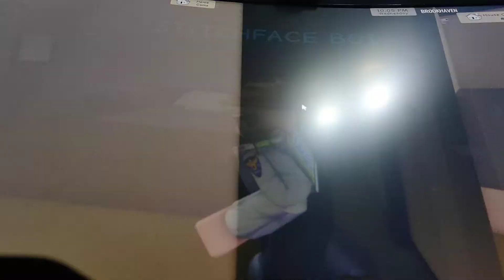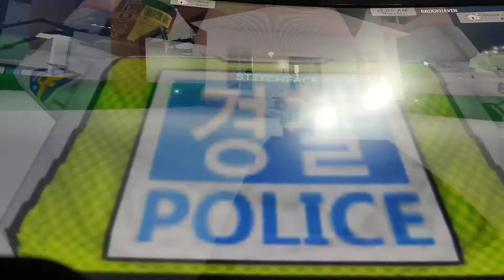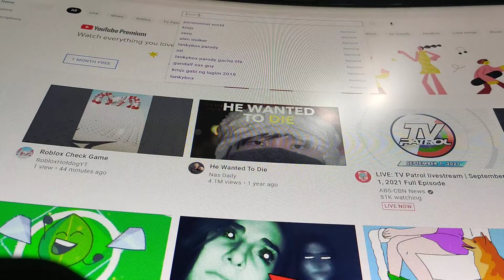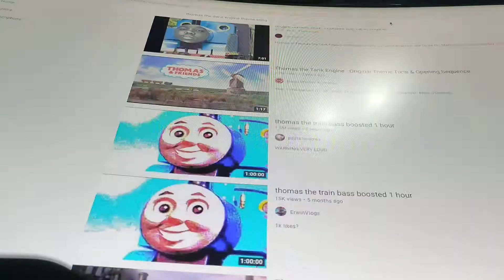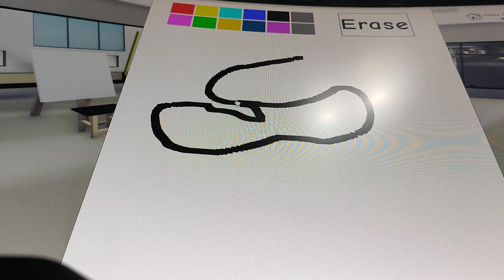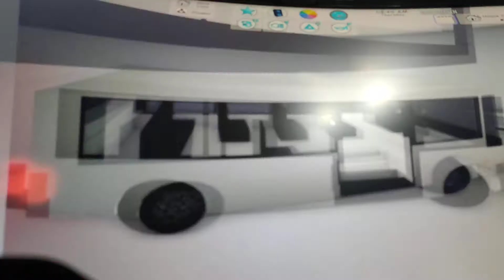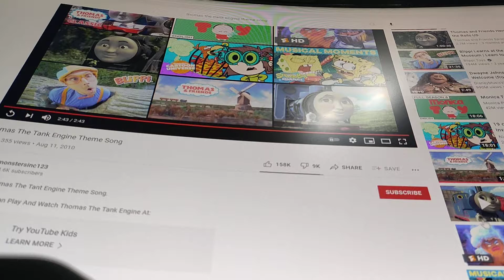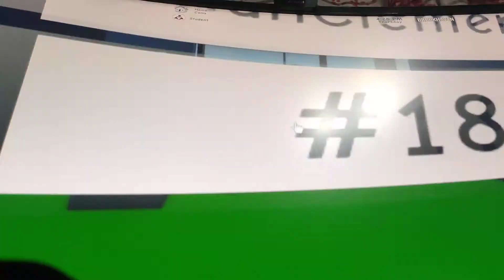How Stitchface Adopt Me